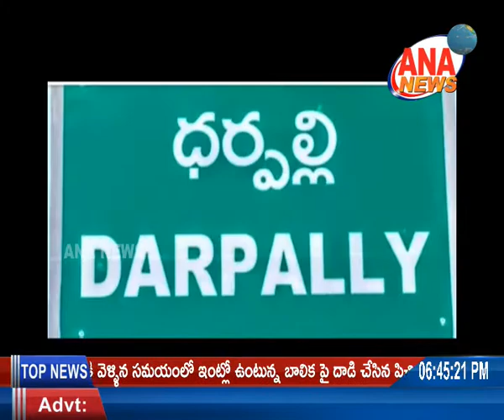ANA NEWS || NZB || 23-06-2020 || TELUGU BULLETIN